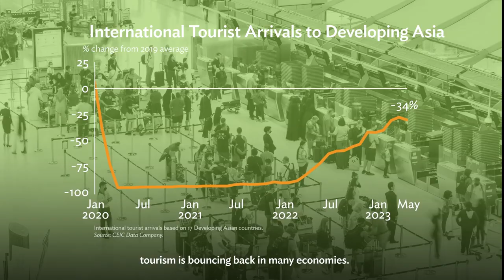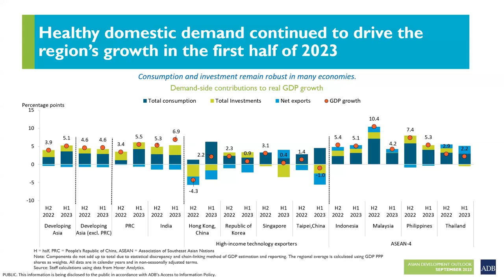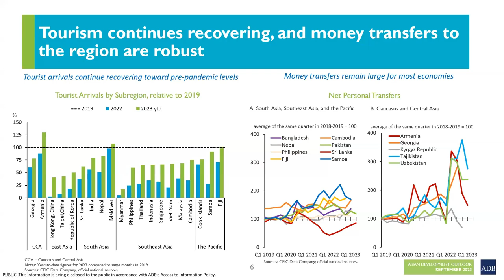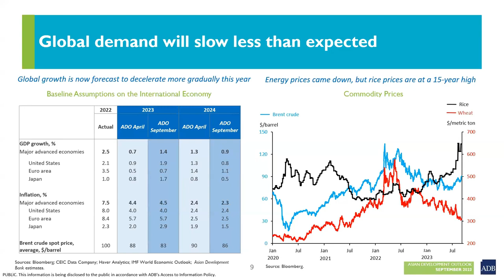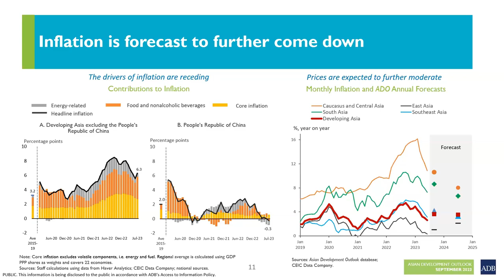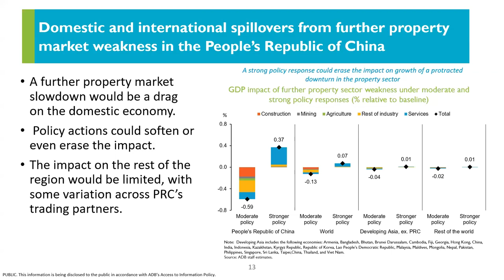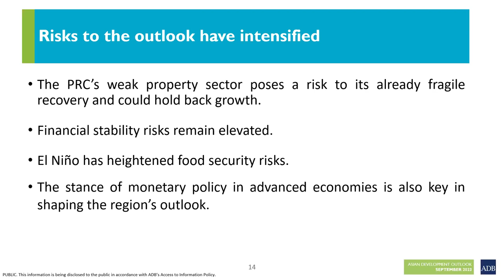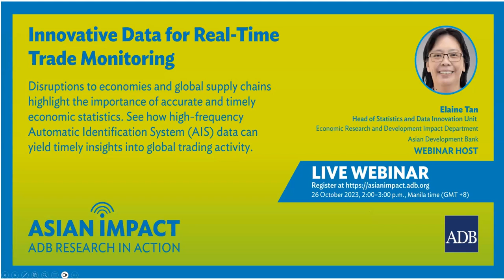Asian Impact Webinar 67: Asian Development Outlook September 2023 Launch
Driven by strong domestic demand, growth in developing Asia is expected to remain strong despite a weaker global outlook. Inflation continues moderating in the region. But risks are rising—from a weakening property sector in the People’s Republic of China, food security challenges, and financial stability risks. Asian Development Outlook September 2023 sheds light on these.

Chapters:
0:00 – ADO video
2:45 – Opening and Introductions
3:20 – Presentation of Irfan Qureshi
22:00 – Panelist Yothin Jinjarak
28:28 – Panelist Rana Hasan
33:40 – Panelist Dulce Zara
42:37 – Panelist Lilia Aleksanyan
45:10 – Panelist Maria Carina Tinio
48:00 – Panel Discussion and Audience Questions
1:01:34 – Closing and promotion of AIW